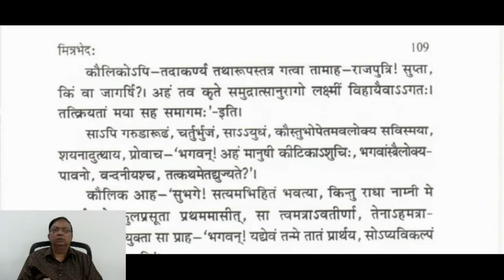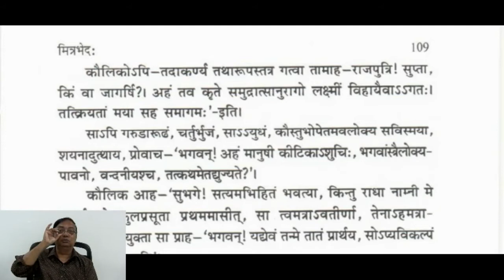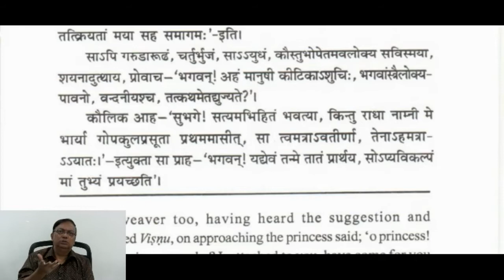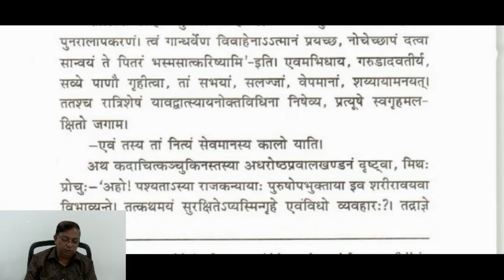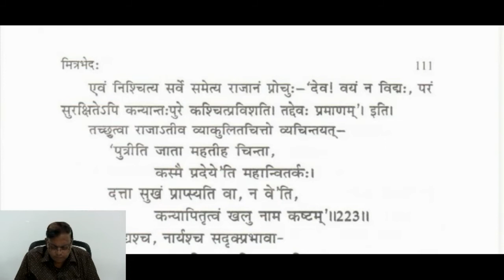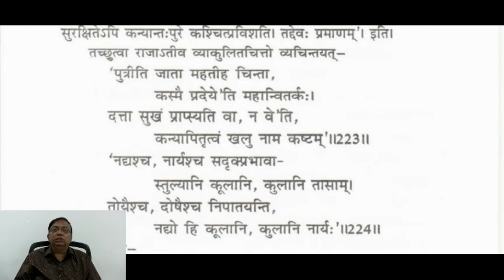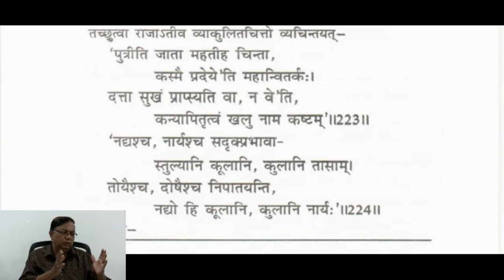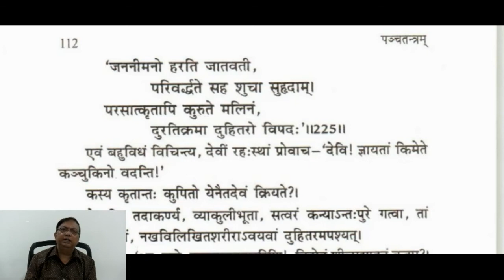Panchatantra - 41 by Dr D Narasinga Rao